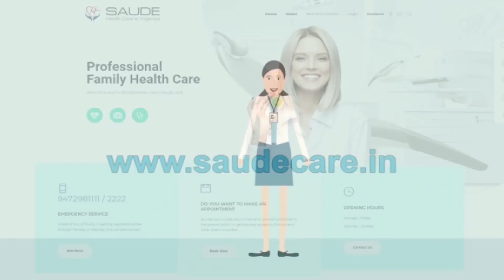Calcutta High Court ने खुद पर क्यों लगाया जुर्माना ?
लोगों के सामने कुछ गलत होता है या फिर अपराध होता है तो अक्सर लोग अपना मुंह फेर लेते हैं. कोई भी कोर्ट-कचहरी के चक्कर में नहीं फंसना चाहता. ऐसे में एक जज ने ट्रेन लेट होने के मामले जब कदम उठाया तो उन्हें जबरन रिटायर होने के लिए कह दिया गया. यह काफी हैरान करने वाला फैसला था.